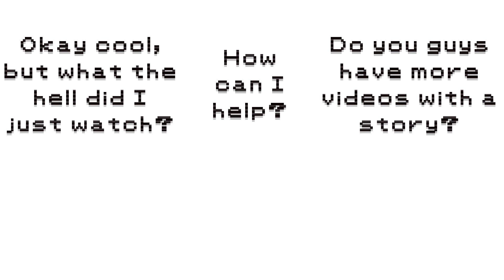SPACE DICKS // Starbound Epilogue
A teaser for what's next.